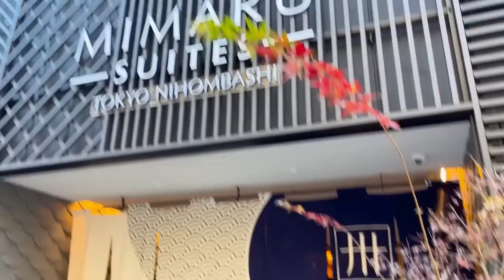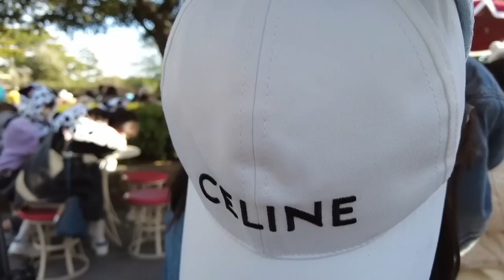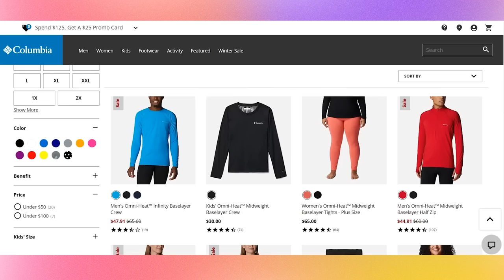TOKYO THEME PARKS GALORE! (Disneyland, Disney Sea, Sanrio Puroland & more!) | Mariel Padilla Vlogs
WE LOVE JAPAN!  After all the snow, mag-theme parks naman tayo!  I am so grateful dahil super duper saya to bond with my kids. Seeing my angels enjoying theme parks, eating new food, and bonding with tatay is enough to make this trip special. And what made this trip extra is that Camille, Robin's eldest daughter, was able to join and bond with us! This made me love Japan even more!